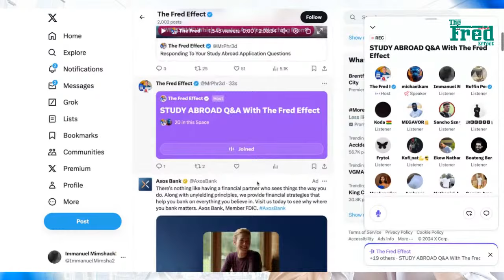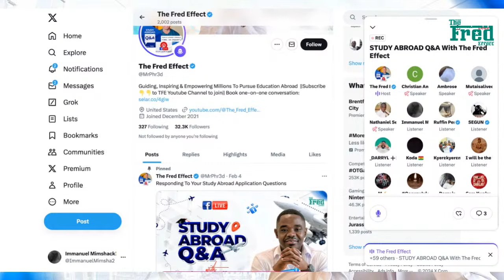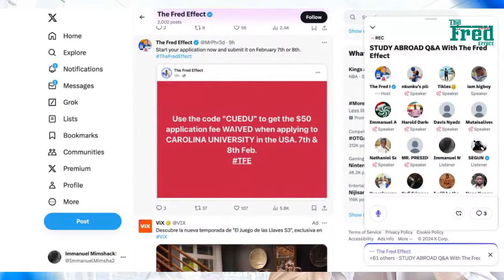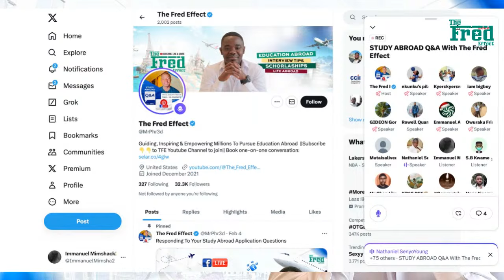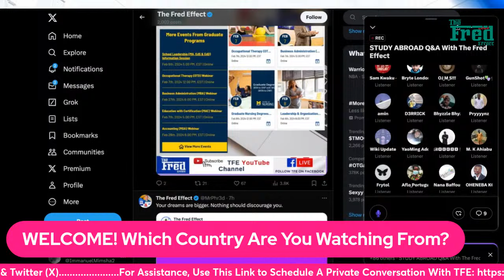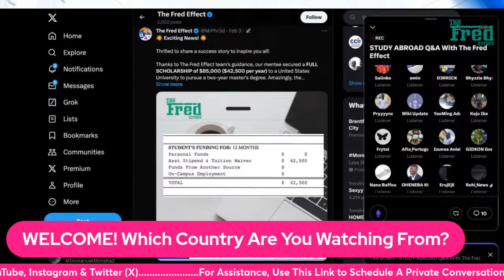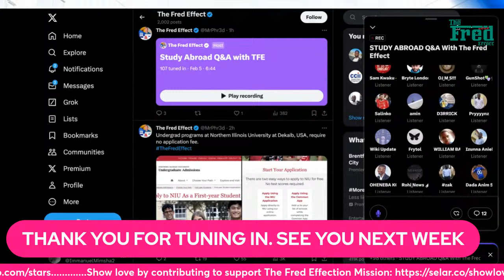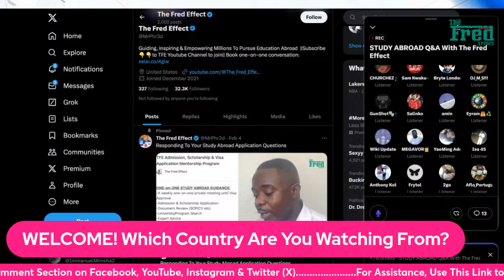Study Abroad Q&A with TFE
Do you want to create live streams like this across your social media platforms?